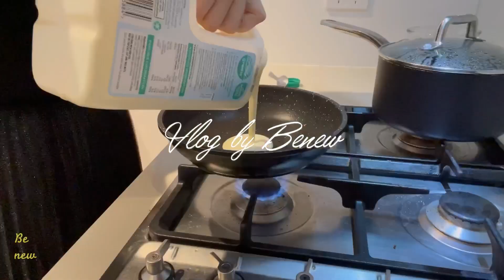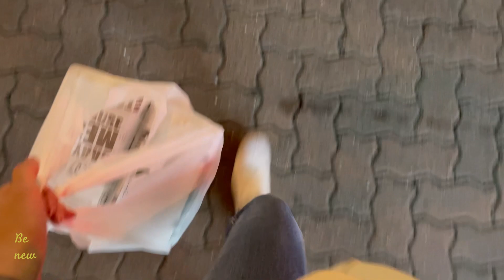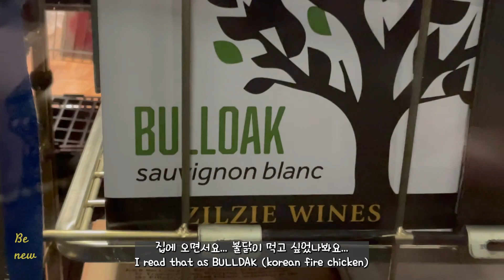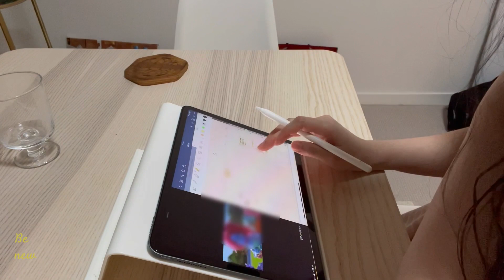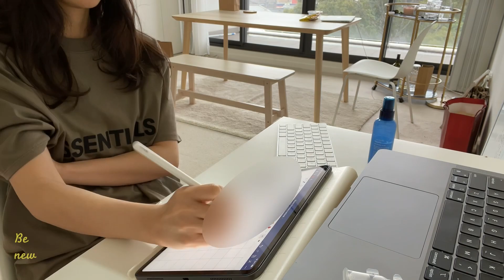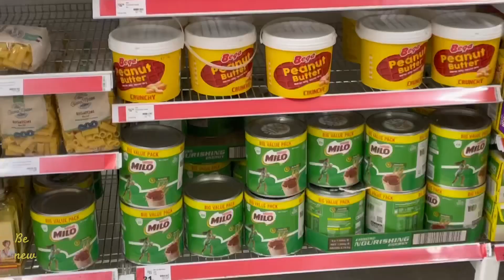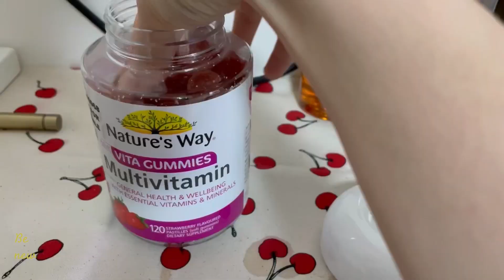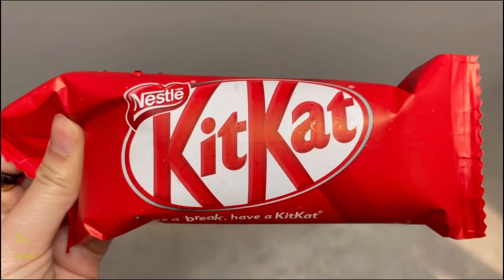episode 3: 양심의 가책을 덜 정도로만 공부하고, 대신 많이 먹는 어느 문.이과생의 일주일👩‍💻 Study| Pancakes| Never ending pizza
Thank you for visiting and watching my vlog! 😆

Life of a law/science student working a part time job can be a bit boring but thanks for sticking through with this vid! Your likes and subscriptions means so much to me ❤️ As always, stay safe and healthy and most importantly, well fed!

소소한 문/이과 학생의 공부는 안하고 알바하고 계속 뭐 먹는 브이로그를 찾아와 주셔서 감사합니다 🙇‍♀️
이 브이로그를 잘 보셨다면 좋아요, 구독 버튼을 꾸욱 눌러주세요 🐒 저에겐 작은 클릭이 큰 힘이 되욥!  일주일 무탈히 보내시고 다음에도 꼭 찾아와 주세요~!